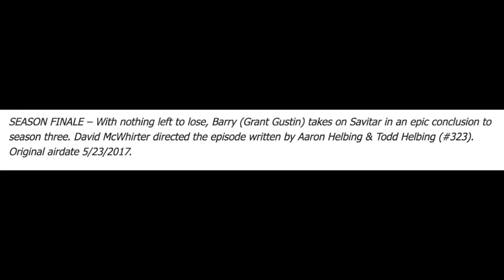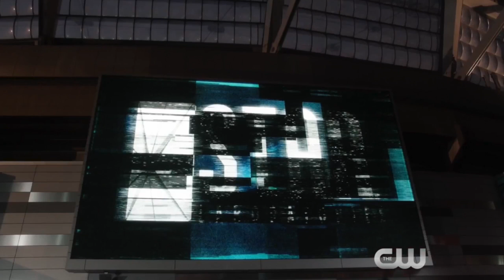The Flash 3x23 FINALE Trailer Breakdown - Did Iris West ACTUALLY Die?!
The Flash Season 3 Episode 23 Trailer Breakdown - Finish Line! The Flash 3x23, The Flash 3x23 Promo, Iris West Death, Savitar Scene, Kid Flash, Killer Frost and The Flash Season 3 Episode 23.

--- Channel Info ---

The Flash Season 3 Episode 23 Trailer Breakdown - Finish Line!

The Flash 3x23 Trailer Breakdown

The Flash 3x23 Trailer Breakdown - Finish Line!

The Flash 3x23 Finale
The Flash 3x23 Promo
The Flash 3x23 Trailer
The Flash 3x23 Finish Line